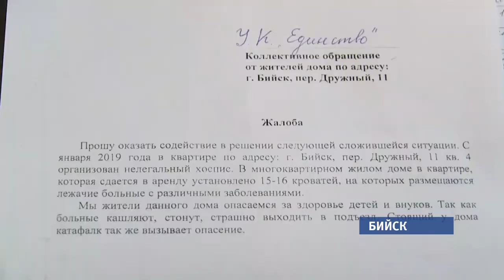Бийчане подозревают квартирантов в организации нелегального хосписа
Постоянные стоны и непонятные крики – нарушают покой жителей бийской пятиэтажки. Люди уверены, что на первом этаже жилого дома находится нелегальный хоспис, то есть учреждение где оказывается паллиативная помощь неизлечимо больным. На такие мысли наводит и то, что возле подъезда, как заявляют жильцы регулярно появляется катафалк.